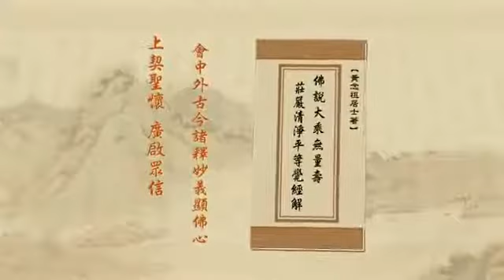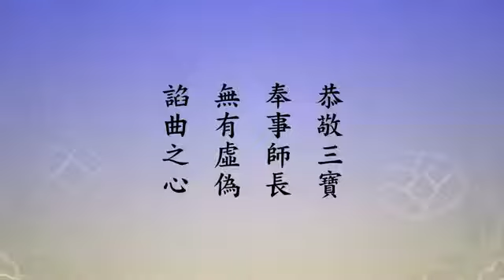由淨空法師 宣講 無量壽經 290/600